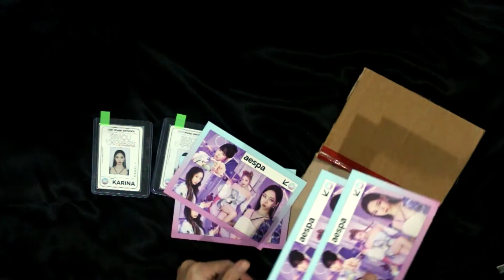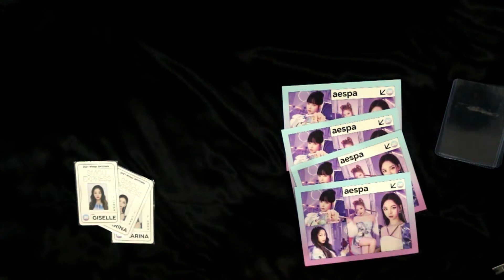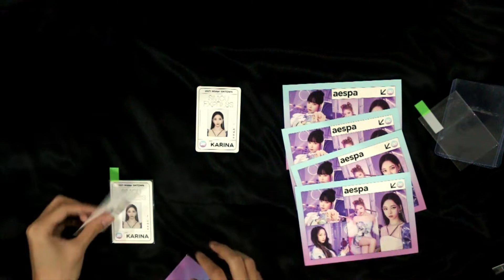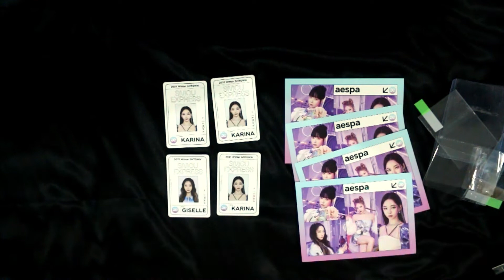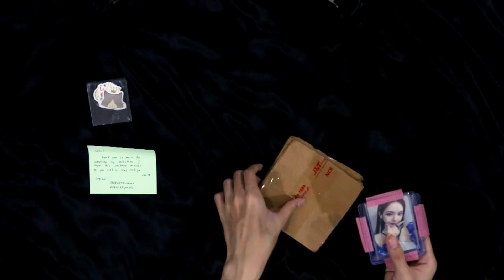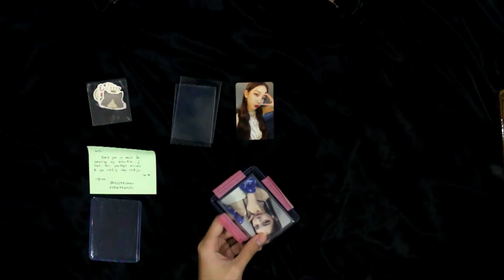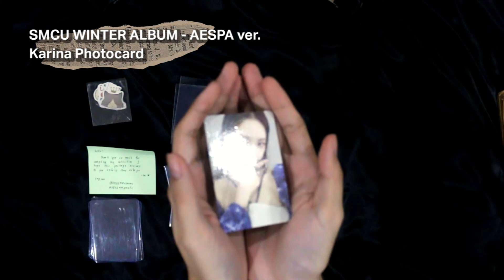PHOTOCARD HAUL — AESPA SMCU Pass Cards + Photocard ft. Savage SYNK Dive PC / Unboxing - YeonSeungbin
This is my late upload! I've been busy lately. So yeah, my AESPA SMCU Winter Album Random Pass Cards and Post Cards have been arrived!!! Plus, my SMCU Winter Album - aespa version Photocard and Savage SYNK Dive version Photocard have arrived too!

Watch my unboxing video! Enjoy watching! :)